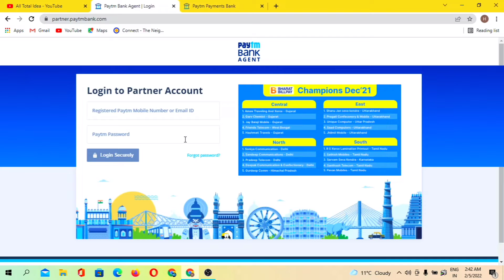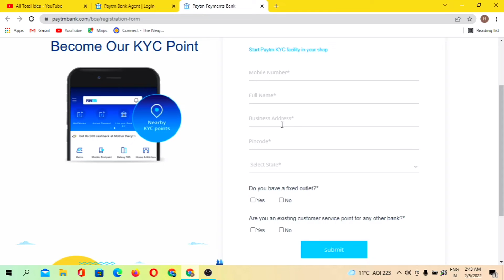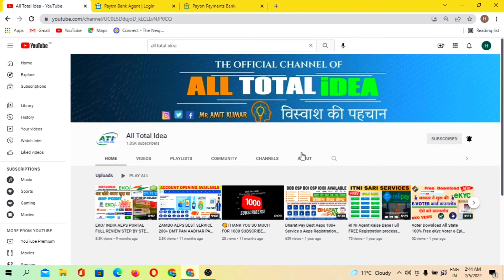paytm bc Kyc Point Kese Open Karen Aeps Registration Id password Instantly Milega Full Process 🇮🇳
THIS CHANNEL PROVIDING

 GENUINE TECH NEWS

 INFORMATION

ROINET

INSTANTPAY

DIGITAL INDIA PAYMENT

SBI KIOSK BANKING SERVICE

RBL KIOSK BANKING

ACCOUNT OPENING

ALL NEW PORTAL

AEPS

PAN CARD

AADHAR

BILL PAYMENT

GAS BILL PAYMENT

A 2. Z ALL SERVICES

DOCUMENT  REQUIREMENT

New Only Banking Services Tips Technical Gyan New Video New Portal Aeps Pan card Aadhar Card  Mobisafar Instant pay  Roinet Expresso  ALL TOTAL IDEA 💡 best Content Provide Any Questions please Call Me & Whatsapp

👉 सभी कुल विचार 👈

CSP POINT BC AGENT ID PASSWORD KE RELATED  CONTACT NOW ANY TIME